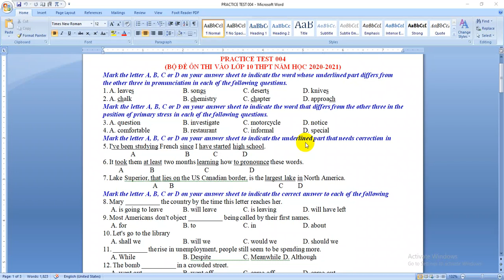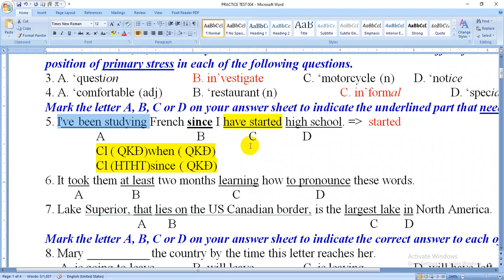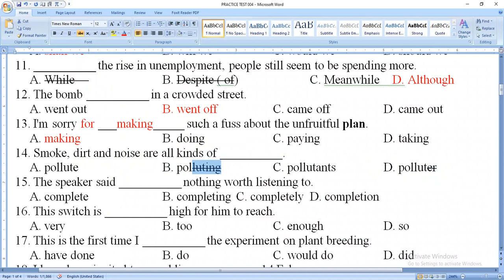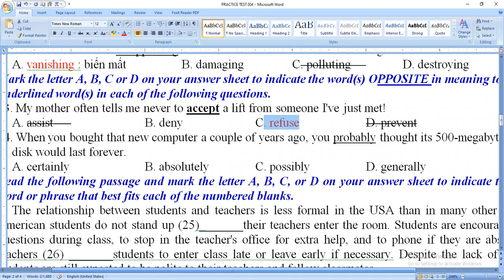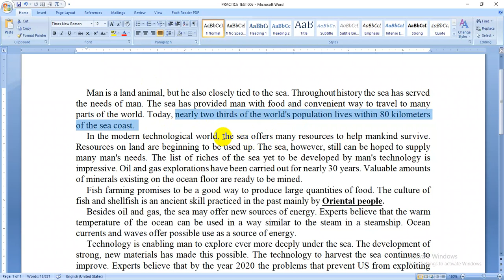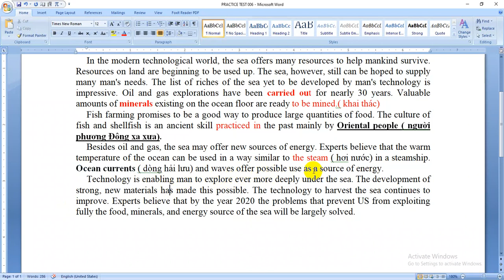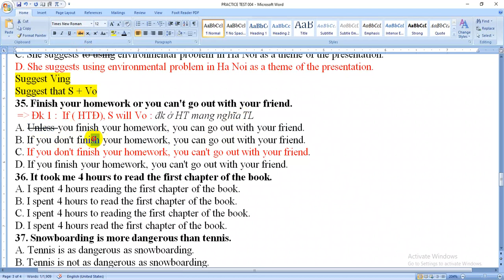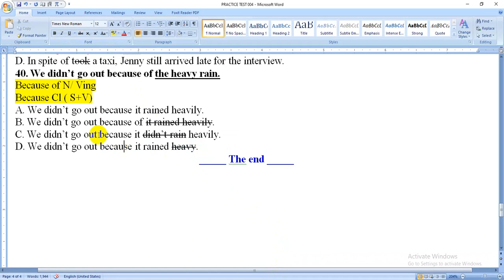Chữa Đề Practice Test 004 / 45 Đề thi Tốt nghiệp lên 10 Tottochan Giao tiếp - Luyện Thi/ 0962270906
Luyện Thi Tiếng Anh  vào Ams, CNN (UMS), NTT, LTV, CLC...Chuyên ngoài Hà Nội, HSG Olympia, Tiếng Anh chuyên vào Lớp 10, THPT, Thi IELS, Cambridge .
Địa chỉ:
CS1: Số 10, ngõ 108 Bùi Xương Trạch, Khương Đình, Thanh Xuân, Hà Nội
CS2: 349 Vũ Tông Phan Khương Đìnhm, Thanh Xuân, HN
Ths Nguyễn Linh Duyên  Tel/ Zalo: 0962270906